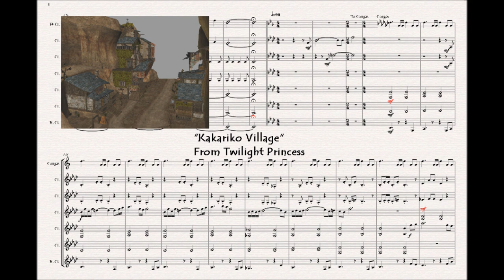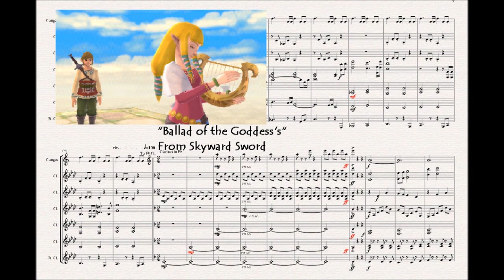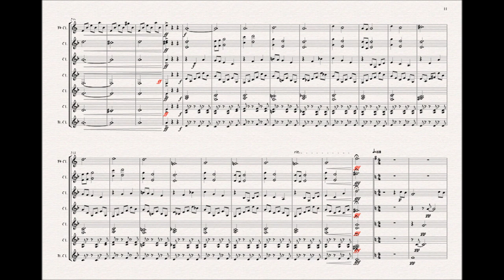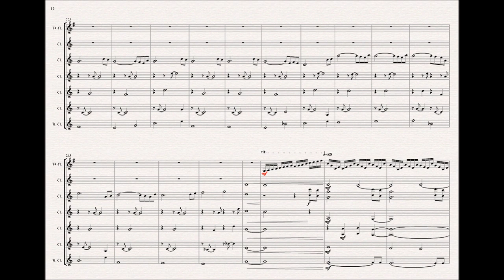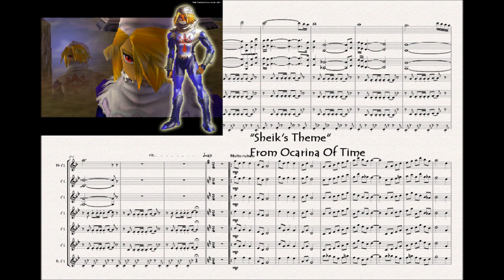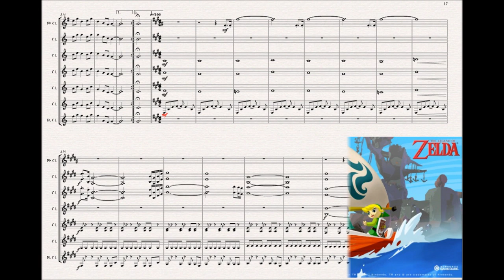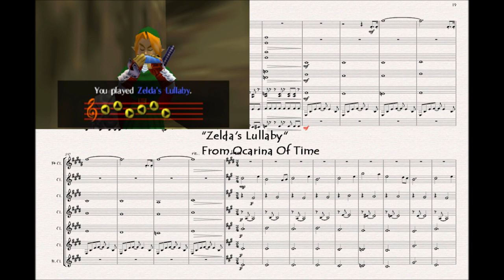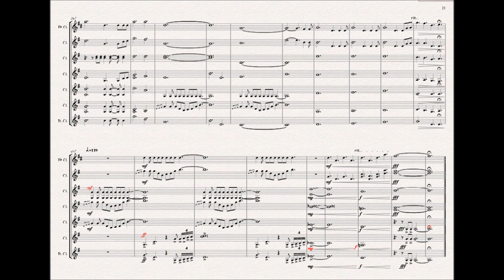Legend Of Zelda medley for clarinet ensemble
Massive thanks to Ilias Siafakas who asked for the music then recorded him playing it!!

Second off all go check this guy out :) He has awesome arrangements of stuff including lots of zelda medleys if thats what your into :D

thirdly, this has been a long 2 months making this... I fricking adore zelda and i couldnt wait any longer to start making this. I tried my best to get as many games in the medley aswell as diff styles of music xD... Hope i did zelda justice

4th thing, change the screen size to the middle setting and change to 1080p so you can see the music, the small one is too small and ones you change the size it goes blurry so change the quality :)

None of the music in this medley belongs to me. I dont plan on making money off this medley as i i am not going to sell it or put adverts onto this video. I just made this for my own enjoyment and as a tribute to the awesomeness of zelda :D

See you guys soon with another composition xD

IF YOU WOULD LIKE SHEET MUSIC FOLLOW THIS LINK AND I WILL REPLY ASAP